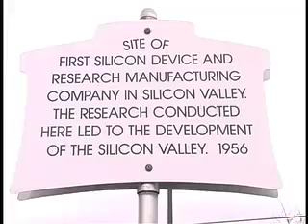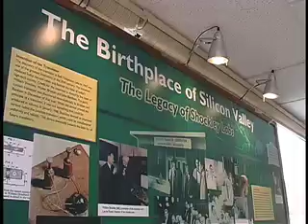Shockley Labs 50th Anniversary Event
In February 2006, SEMI and the Computer History Museum hosted an event at the original Shockley Labs building at 391 San Antonio Road, Mountain View, CA, to commemorate 50 years since the founding of the company. Special guests included SEMI president and CEO Stan Myers, Computer History Museum CEO John Toole, the Mayor of Mountain View, Mrs. Emmy Shockley (widow of Bill Shockley) and former Shockley Labs employees including Jay Last, Hans Queisser, Andy Ramans, Jacques Beaudouin and Richard Finch.